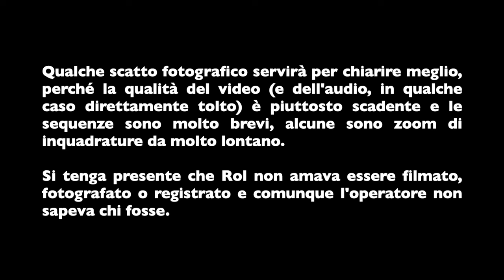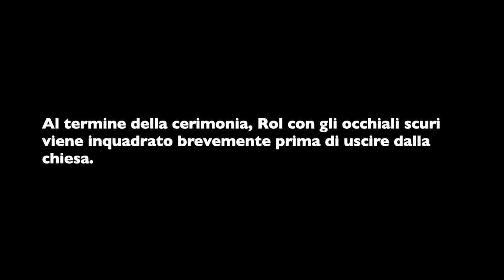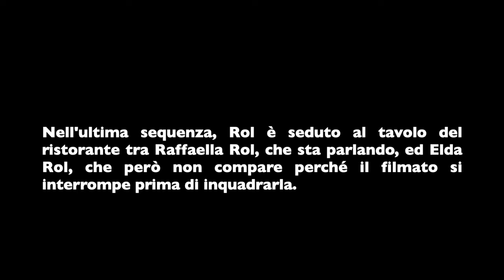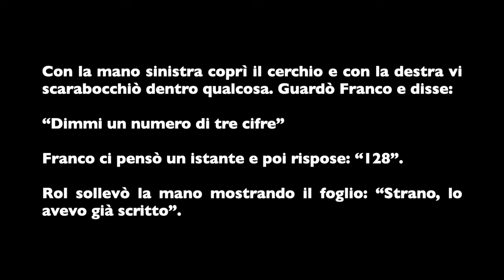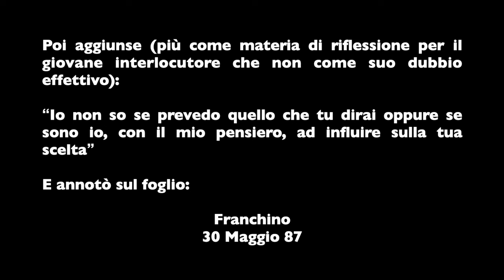Raro filmato inedito di Gustavo A. Rol - 1987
Il 30 maggio 1987 Gustavo A. Rol presenziò al matrimonio di mia cugina Elena Belluso, nipote della zia Elda Quaglia Rol (mia nonna materna e cugina acquisita, di alcuni gradi, di Gustavo) sorella della madre di Elena, Maria Teresa Quaglia. Anche io ero presente, così come mia mamma Raffaella.

È stato possibile recuperare un filmato dove Rol compare in brevi ma comunque significative sequenze, anche se purtroppo di non buona qualità, prima alla cerimonia in chiesa, alla Gran Madre di Torino; poi al borgo medievale all'interno del Parco del Valentino e al pranzo tenutosi all'annesso ristorante San Giorgio.

Rol non amava essere filmato, fotografato, registrato. Le sequenze dove lui compare sono molto poche, tuttavia si tratta comunque di un documento importante, conoscendosi ad oggi solo un altro filmato girato da Giorgio Visca a Mentone negli anni '70, che nel 2002 io avevo recuperato, trasferito da Super 8 e consegnato a Nicolò Bongiorno per il suo documentario del 2008 (visibile integrale anche in rete da alcuni anni).

Quando nel 2000 inaugurai il sito a lui dedicato (all'epoca gustavorol.it, in seguito .org), avevo riferito del primo esperimento che Gustavo mi aveva mostrato, e avevo scritto che era avvenuto «ad un pranzo di matrimonio di una nostra parente». In seguito trovai una fotografia della mia cresima con scritta la data del 31 maggio, il giorno dopo, e credetti di essermi sbagliato e che quell'esperimento non fosse avvenuto al matrimonio – di cui non ricordavo la data né la verificai, non essendo ancora un "fondamentalista" del fact-checking... – ma alla mia cresima, e così si trova nei miei libri, che in prossime edizioni o ristampe dovrò correggere; lo stesso dovrò fare per la testimonianza di mia mamma, anche lei testimone di un esperimento a quel pranzo, che finii per condizionare convincendola che era alla mia cresima invece che al matrimonio di Elena. Entrambi questi esperimenti sono riferiti nel video.